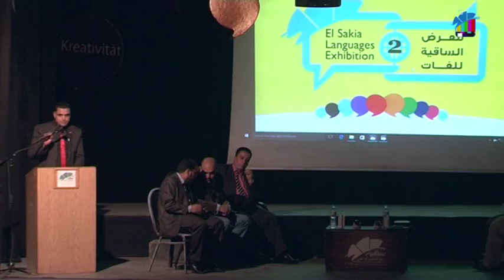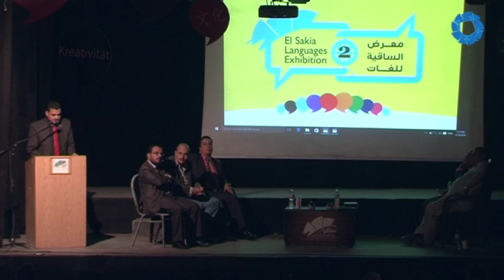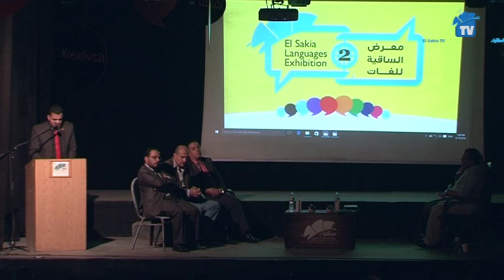معرض الساقية الثانى للغات الأكثر استخدمًا - أ/ محمد أحمد السيد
معرض الساقية الثانى للغات الأكثر استخدامًا أبريل 2016
أ/ محمد أحمد السيد - معيد بكلية التربية جامعة الأزهر -